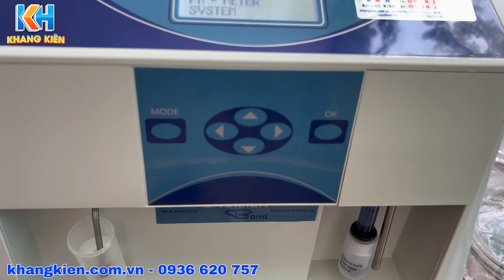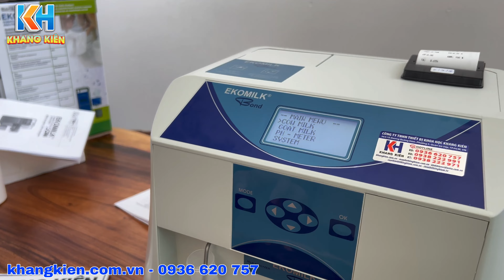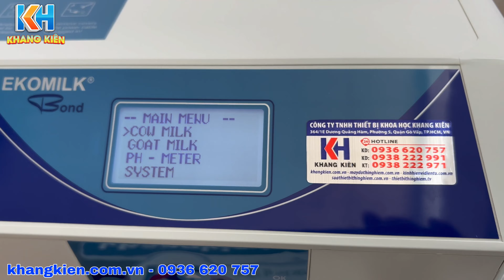Trên tay máy phân tích sữa Ekomilk Bond Total Bulteh Bulgaria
Máy phân tích sữa EKOMILK BOND TOTAL là hệ mới, phân tích tự động đa thông số, nhanh, chính xác, cung cấp kết quả xét nghiệm nhanh cho: Fat, Protein, chất rắn không béo, Lactose, Mật độ, điểm đóng băng, thêm nước, pH, nhiệt độ và độ dẫn điện trong sữa tươi (bò, cừu và / hoặc trâu, dê) trong 40 giây.
- Kết nối RS-232, máy in vi nhiệt và thu thập dữ liệu tự động được tích hợp. Dựa trên công nghệ siêu âm, các cụ không yêu cầu bất kỳ hóa chất tốn kém, ăn da hoặc thuốc thử để thử nghiệm.
- Số lượng mẫu phân tích nhỏ, thời gian phân tích ngắn (40 giây), điện năng tiêu thụ thấp.